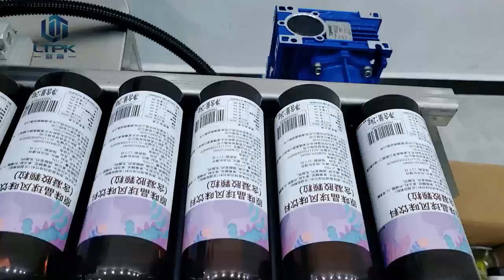Horizontal high speed slim round bottle labeling machine